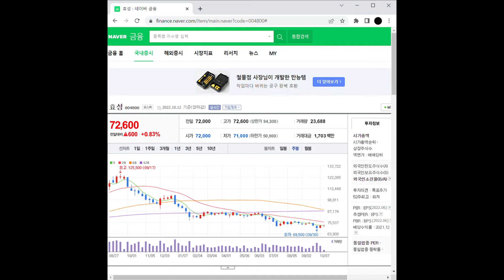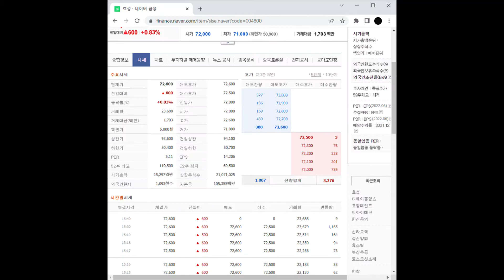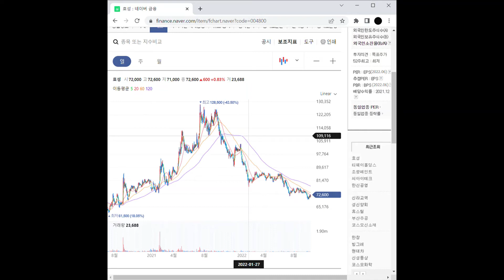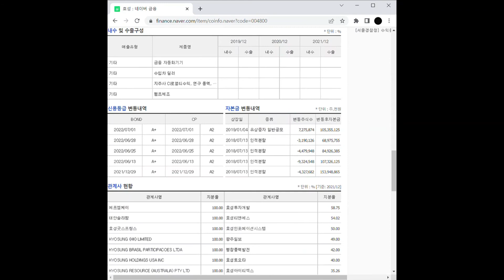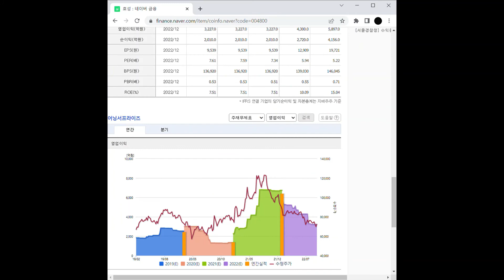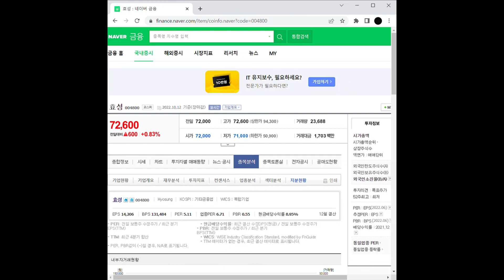지주사 관련주 효성 주가 전망 및 차트 분석